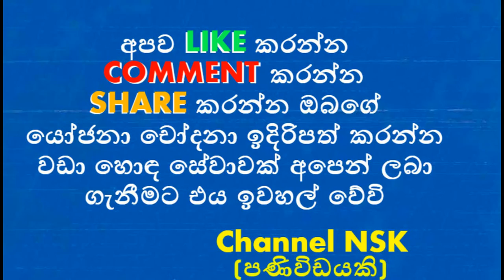ඔබ නුදුටු පබාගේ බබාගේ පින්තූර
උපේක්ෂා ස්වර්ණමාලි පහුගිය දවසක මව් පදවිය ලැබුවා. ඒ නිසාම කාර්ය බහුල වුණු ඇය මේ වෙද්දි අලුත උපන් පුංචි පැටියත් එක්ක හරිම ආදරයෙන් කාලය ගත කරනවා කියලා ආරංචි.

ඒ වගේම තුන්දෙනාම එකතු වෙලා ලස්සන ඡායාරූප ටිකකුත් අරන් පහුගිය දවස්වල ෆේස්බුක් ගිණුමට එක්කරලා තිබුණා.

මොකක්ද මේ නිරෝශා විරාජිනීගෙයි ශලිනි තාරකාගෙයි හුටපටය
චතුරිකාත් එක්ක ඉන්න බැරිනම් අයින් වෙන එක තමයි හොඳ ගයාන් වික්‍රමතිලක
නාන්න ගිහින් මියගිය දිනූෂා දින 4කින් පන ඇවිත්
අම්මට උහුලන්න බැරි දුකක් දීලා හේතුව නොදැන පිහිඇනුම් කාලා මියගිය රවිඳු
ප්‍රවීන රංගන ශිල්පී රොඩ්නි වර්ණකුලගේ දුවගේ විවාහය
ටෙළි නිළි ලක්ෂිකා ජයවර්ධන ලෙඩ ඇඳට වැටිලා
නෙහාරා බැඳපු මේනකගේ පලමු බිරිඳ විහංගි සහ දුව
නයනතාරා රවීන් පෙම් දැලක පැටලිලාද
13 බාලවයස්කාර දැරිය නිවසින් ගෙනගොස් 34 පෙම්වතා දූෂනය කොට මහ පාරට දාලා
13 බාලවයස්කාර දැරිය නිවසින් ගෙනගොස් 34 පෙම්වතා දූෂනය කොට මහ පාරට දාලා
13 බාලවයස්කාර දැරිය නිවසින් ගෙනගොස් 34 පෙම්වතා දූෂනය කොට මහ පාරට දාලා
13 බාලවයස්කාර දැරිය නිවසින් ගෙනගොස් 34 පෙම්වතා දූෂනය කොට මහ පාරට දාලා
13 බාලවයස්කාර දැරිය නිවසින් ගෙනගොස් 34 පෙම්වතා දූෂනය කොට මහ පාරට දාලා
13 බාලවයස්කාර දැරිය නිවසින් ගෙනගොස් 34 පෙම්වතා දූෂනය කොට මහ පාරට දාලා
13 බාලවයස්කාර දැරිය නිවසින් ගෙනගොස් 34 පෙම්වතා දූෂනය කොට මහ පාරට දාලා